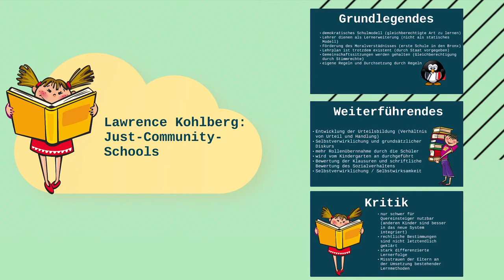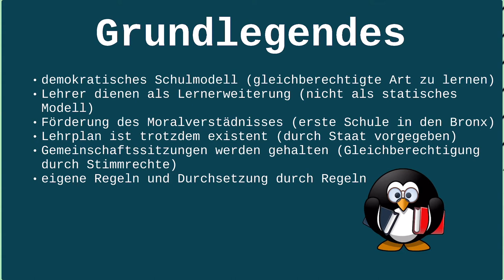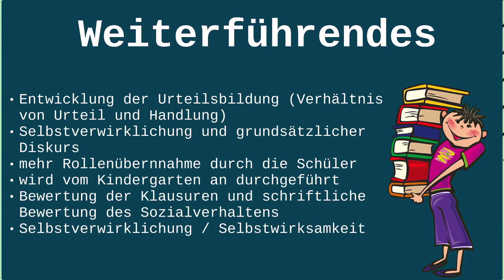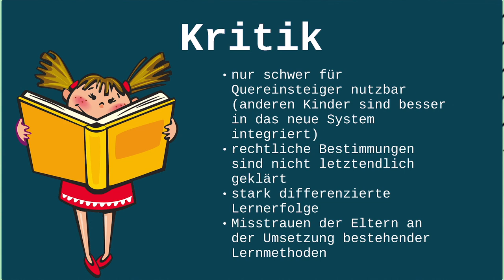Demokratieverständnis der Just-Community School nach Lawrence Kohlberg Gemeinschaftssitzungen / Abi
😇 Heute geht es um Kohlberg Demokratie Rollenübernahme 😇